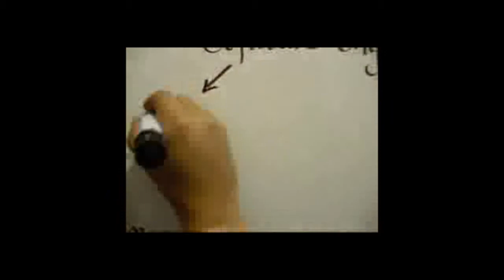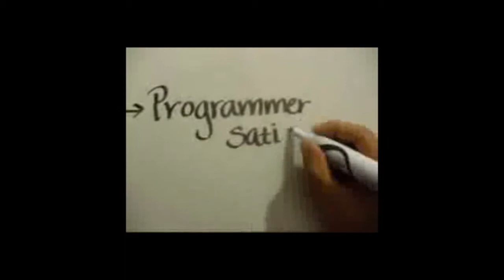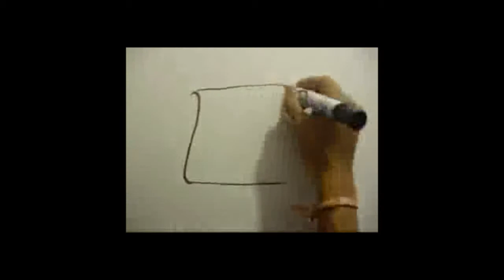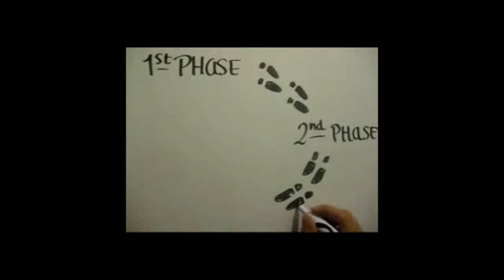Universidad Mariano Galvez Metologia Programacion Extrema XP.mp4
Mettologia Programacion Extrema XP